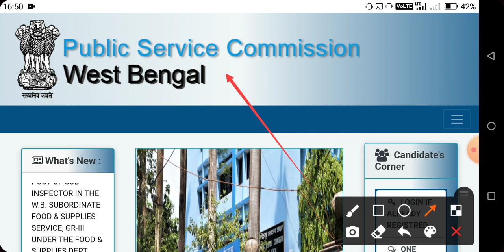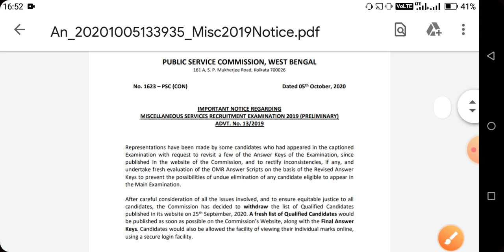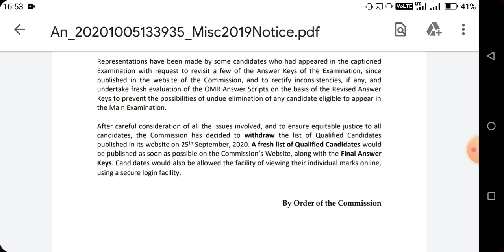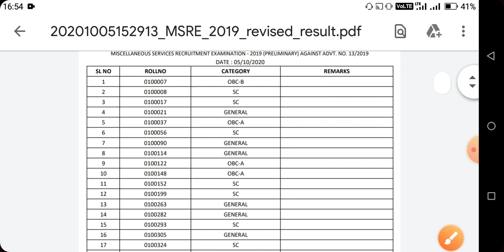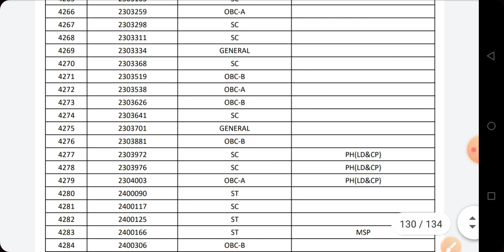PSC Miscellaneous Revised Result | Clerkship Main Exam date | ICDS Supervisor Main Exam Date Update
Topic covered-
Wbpsc miscellaneous result change,
PSC food SI result, ICDS official,
PSC Result,ICDS supervisor result 2019,Food si result 2019
Upcoming update of psc
Icds supervisor result 2020
WBPSC new result 2020
Clarkship exam,Upcoming update of WBPSC,Official notice of WBPSC

মিসলেনিয়াস প্রিলি রেজাল্ট প্রকাশিত হলো
পিএসসি পরীক্ষার রেজাল্ট
মিসলেনিয়াস কাট অফ পরিবর্তন
পিএসসি মিসলেনিয়াস কাট অফ
পিএসসি নতুন রেজাল্ট প্রকাশিত হলো
পিএসসি ক্লার্কশিপ পরীক্ষার ডেট দেখুন
ক্লার্কশিপ পরীক্ষা কবে
পিএসসি রেজাল্ট চেক
ডাবলু বি পি এস সি রেজাল্ট
পিএসসি ক্লার্কশিপ ফাইনাল এক্সাম ডেট
পিএসসি ক্লার্কশিপ চূড়ান্ত পরীক্ষার তারিখ
পিএসসি ক্লার্কশিপ ফাইনাল পরীক্ষার তারিখ
পিএসসি আপডেট
অঙ্গনওয়াড়ি রেজাল্ট
আইসিডিএস রেজাল্ট
আইসিডিএস রেজাল্ট চেক করুন
পিএসসি আপকামিং রেজাল্ট
ফুড এসআই ক্লার্কশিপ পরীক্ষা কবে
পিএসসি এর আপডেট
ফুড এস আই রেজাল্ট কবে
ডব্লিউ বি পিএসসি ফুড এস আই রেজাল্ট
পিএসসির নতুন আপডেট ২০২০
ফুড এসআই ক্লার্কশিপ পরীক্ষা
ফুড এস আই এর রেজাল্ট
ডব্লিউ বি পিএসসি এসআই ২০২০
ডব্লিউ বি পিএসসি রেজাল্ট
ফুড এস আই রেজাল্ট

About: Nemu 2.0 is a YouTube channel where you will find educational videos in Bengali new video is posted Everyday. Thanks for visit.